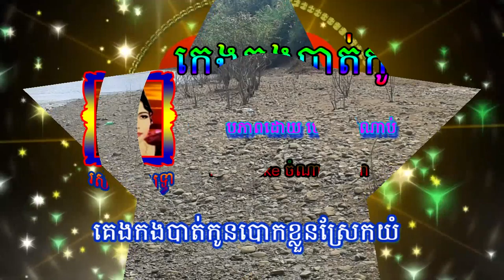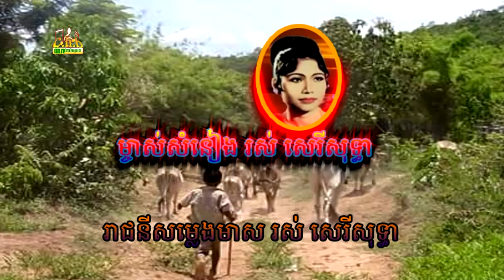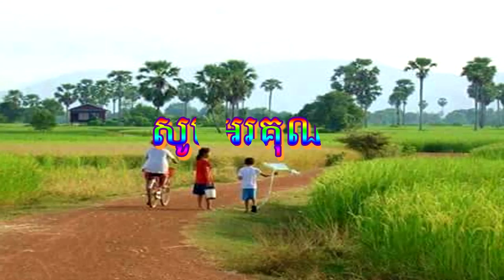kangkorngbatkon,កេងកងបាត់កូន,ច្រៀងដោយ រស់សេរីសុទ្ធា,old sog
kangkorngbatkon,កេងកងបាត់កូន,ច្រៀងដោយ រស់សេរីសុទ្ធា,old sog,Samsung Galaxy S7 Edge vs. iPhone 6S Plus Coca-Cola Freeze Test 9 Hours! Will It
wutangcollection
Wu Tang Collection: Ninja in the Dragon's Den
Khmer Comedy, CTN Comedy, Pekmi Comedy, Mean Okas Tae Min Thae Reaksa, 14 January 2
Sunday VCD Vol 163 - Khmer Karaoke 2015 - Sereymun Ft Sok Pisey Ft Srey Pov (Full Album)
khmer new year song | khmer romvong | khmer song | sunday production
អធិដ្ឋានស្នេហ៍ 04 dvd movie thai khmer 2017
Phum Tmey
កម្មវិធីទូរទស្សន៍អាស៊ីសេរី
RFA Khmer
Hollywood Action Movie - Best Action
សួស្ដីឆ្នាំថ្មី២០១៦!!!,«ស្រីចាប់ការ»,|នាយចឺម|,|Full Song MV|,ផលិតកម្មសាន់ដេ.
Seng Daro
ផលិតកម្មសាន់ដេ - Sunday Production
ក្បែរអូនគ្មានក្ដីសុខ បងរកគេវិញចុះ ច្រៀងដោយអាមី ផលិតកម្មសាន់ដេ
សួស្ដីឆ្នាំថ្មី២០១៦!!!,«ច្រៀងស្ដាប់មិនកើត»,|នាយក្រូច|,|Full Song MV|,ផលិតកម្មសាន់ដេ.
ផលិតកម្មឆ្លងដែន VCD vol 40 ខំលួចស្រលាញ់អូន ស៊ិន ស៊ីសាមុត khmer old song
ចម្រៀងចូលឆ្នាំថ្មីៗ,ផលិតកម្មហង្សមាស,កន្តុបអ៊ឺត-ព្រាប សុវត្ថិ MV TRailer.
ពេជ្រ សោភា (Pich Sophea) - No Money No Honey (ft. Devith)
Dj DET Remix 2016 សាប់សាប់
[MV] Yinglee: Your Heart For My Number (Kau Jai Tur Lak Bur Toh) (EN sub)
ร็อค อาเซอร์ 2 รักลูกสาวผู้ใหญ่
Surin Khmer Production [សុរិន្ទកន្រ្តឹមផៃរ៉ូតសាវ]
Thai song-បទពីដើម ពិរោះៗ មុនពេលគេង - Best Khmer Old Songs-•
Chhay Virakyut Old Song - ឆាយ វីរយុទ្ធ បទពីដើម-បទពីដើម(ជំនាន់សាមុត)- •  About 1,040 results
Khmer Boxing, Vong Noy VS Watcharalek Or Kwanmueng Thai, 28 August 2016, Bayon TV -________________________________________
• កាប់ចាន់មួយជើងដេកទឹកទី 2 | Doum Koeda Vs Lom Leng [Thai] | Kun Khmer Boxing
Khmer Boxing, Long Sophy VS Thonsaphon Thai, 18 June 2016, CNC Boxing
NEWS ALERT , DONALD TRUMP LATEST NEWS TODAY 1/18/17 , USA morning news
Football Skills & Tricks 2016 |HD-បាត់ទាត់-
WORLDS MOST EXTREME VOLLEY CHALLENGE VS BRO!!! (FOOTBALL)-
កែវសារ៉ាត់-សាមុត-សុទ្ទា-
• កសិកម្មទំនើប-
(Part 2) Cambodia Agriculture- ដំណំាផ្សិត -(CNC TV កសិកម្មទំនើប Interview Samnang Mushroom Farm)- griculture | របៀបធ្វើធុងបូមទឹកស្វ័យប្រវត្តិ | How to create ram
ដំណាំ ម្រះ How to plant Bitter melon- TVK Cambodia-
สดบิงโกสด Bigo เวียดนาม Bigo Bigo สดสดสับเขมรอินโดนีเซีย Bigo Bigo สดสด 6
kew
「キスしてベッドの断片大全」金敏喜イ ミンギ『恋』激情床戯キスシーン温度
つきひことなみ
funny jok ,NCN TV,កីឡាកាស,TV show ,WIle TV,usa